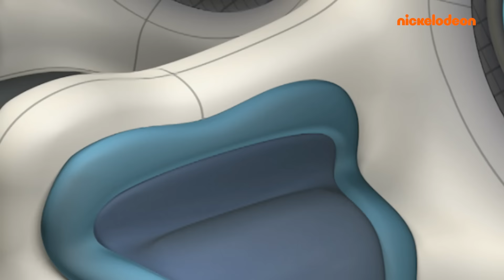¡Aventuras en la Atlántida! | Bob Esponja en Español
¡Bob Esponja y sus amigos están de visita en la Atlántida!